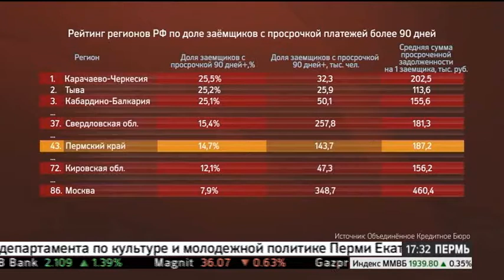НОВОСТИ ПРИКАМЬЯ 27.07.17 17-30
Темы выпуска:
- Вячеслав Торчинский покинул пост начальника департамента культуры и молодежной политики Перми.
- 150 тысяч жителей Прикамья задерживают платежи по кредитам на 3 месяца и более.
- Бюджет футбольного клуба Амкар на предстоящий сезон незначительно увеличен.

Ведущий выпуска: Антон Шибанов